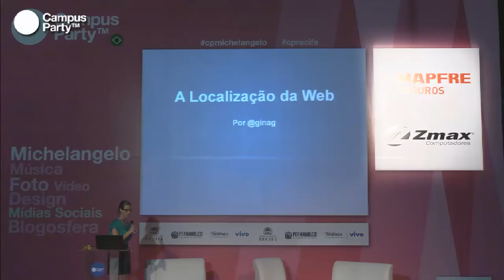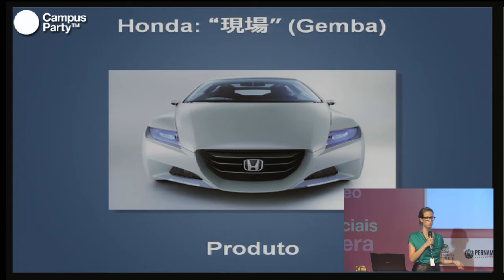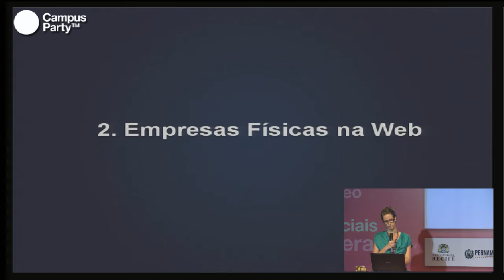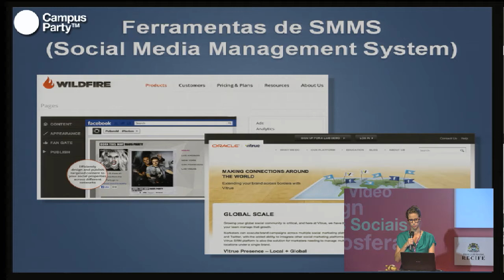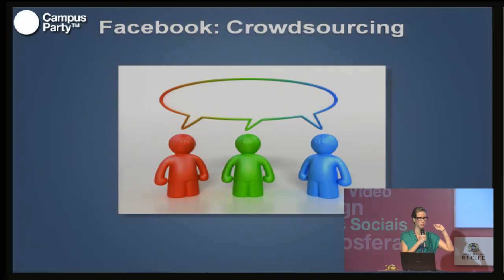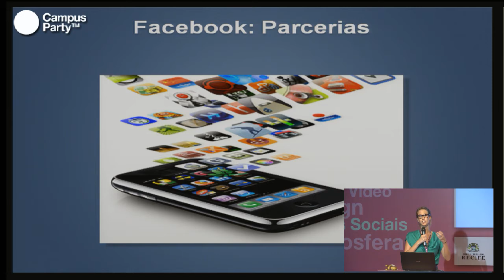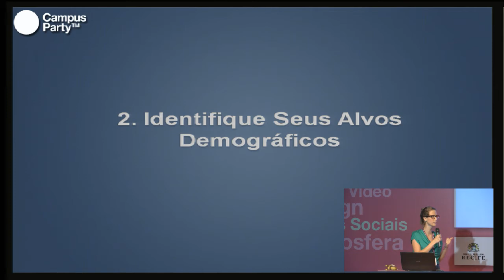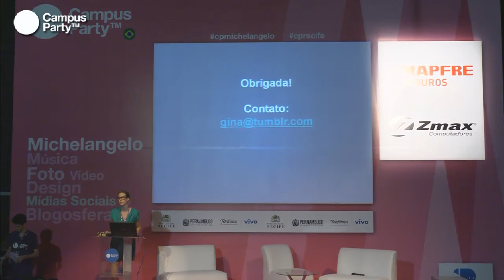CPRE - Think global, act local